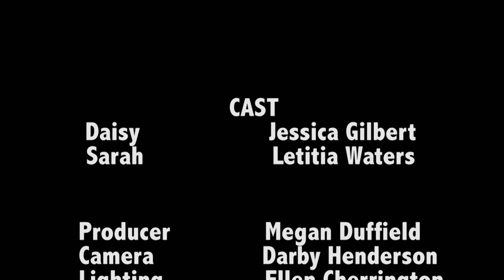Captive - A student short film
A short psychological thriller created by Edge Hill Students.

Big thanks to everyone involved, couldn't have done it without you all.

Written and Directed by Callum Bentley

The story follows Daisy confined to a cell as she discovers why she's there and who's behind it all.